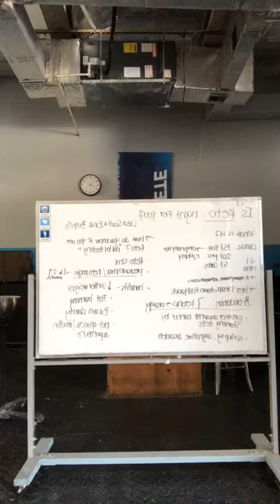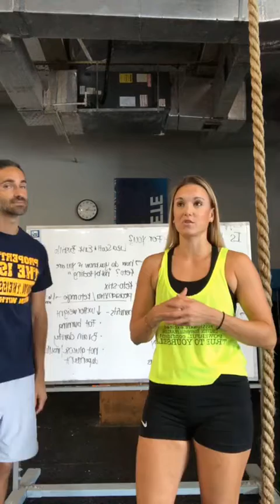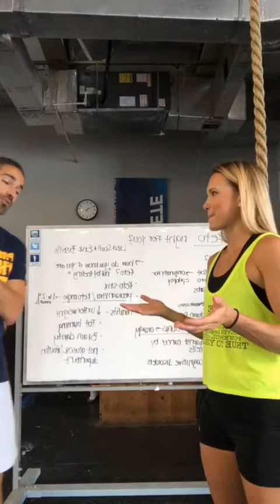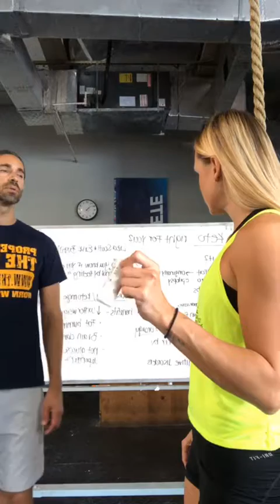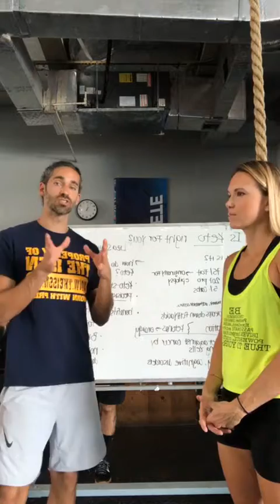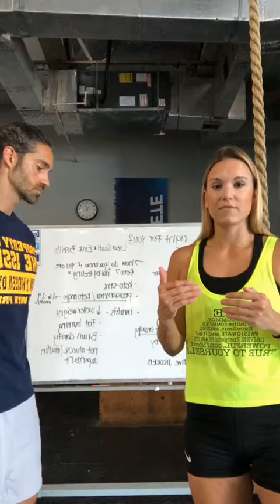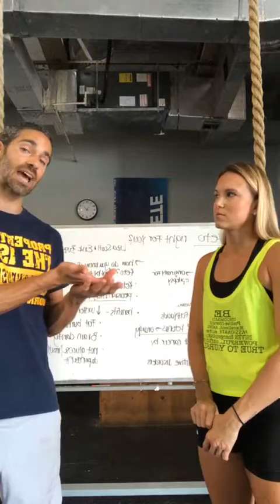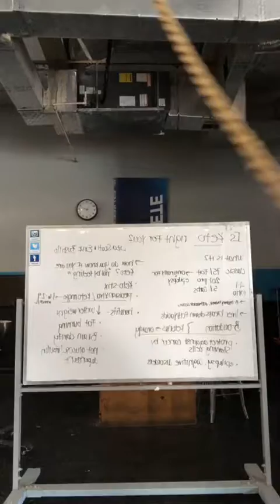Is Keto Right for You?